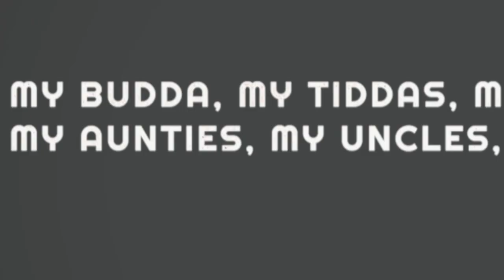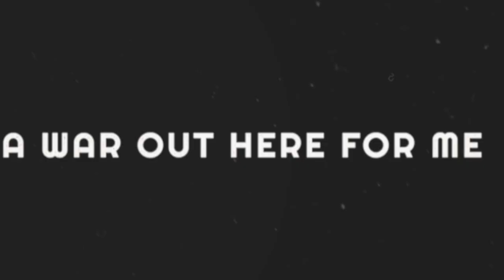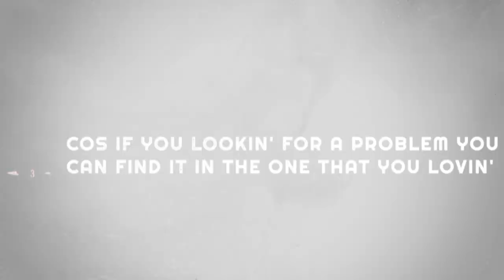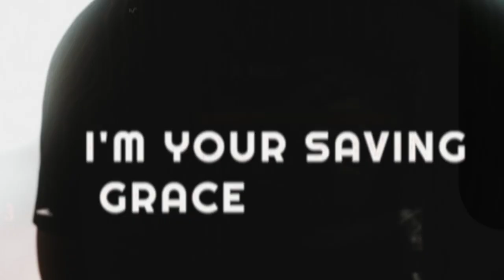DALLAS WOODS X MARLON X JIMBLAH X BLKMPIRE - LEAN ON ME (REMIX) - VISUALISER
We work tirelessly on our craft, every comment, like and share goes a long way - we appreciate your continued support so we can continue building with our Community and utilising music to help heal our nations across this beautiful Country.

Produced by BLKMPIRE
Music Produced by Jimblah
Music written by Dallas Woods, Marlon & Jimblah.
Dallas Woods Visuals shot by Ginelle Harris - @freelancefreak
Jimblah & Marlon Visuals by Jimblah